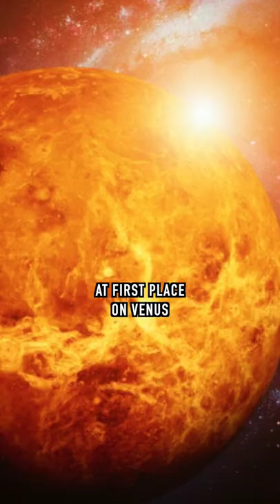How Fast you will Die on the 3 Most Deadliest Planets? ☠️